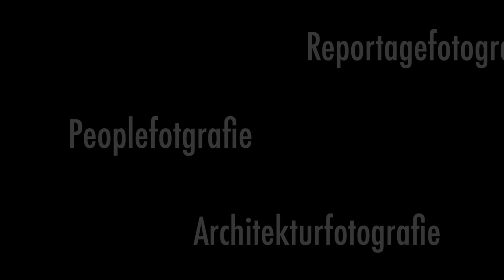Freihof Gossau Brauerei & Hofstube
Reportage vom Freihof mit all seinen vielseitigen Angeboten.
Das Bier ist lecker und die Gastfreundschaft erfrischend!